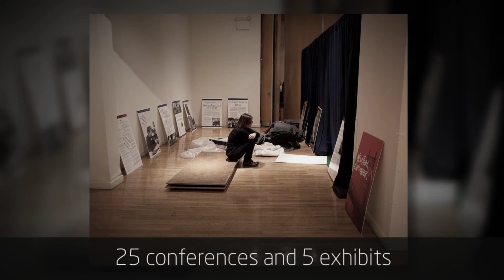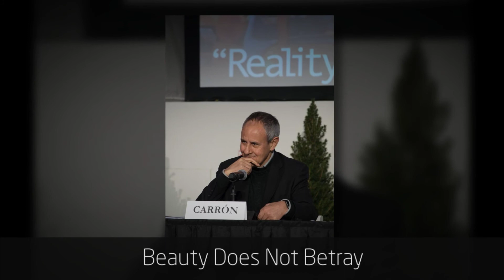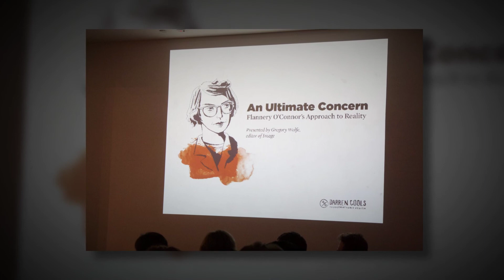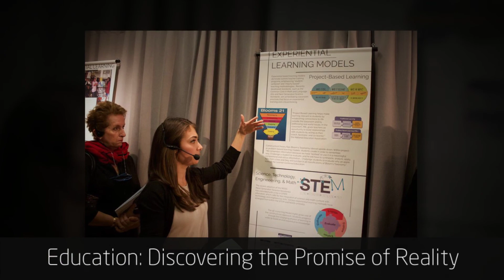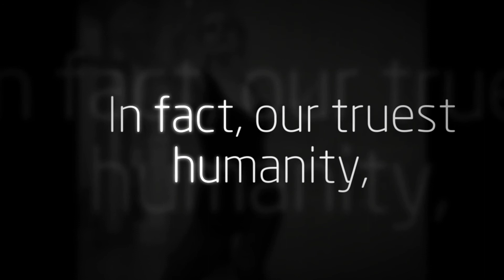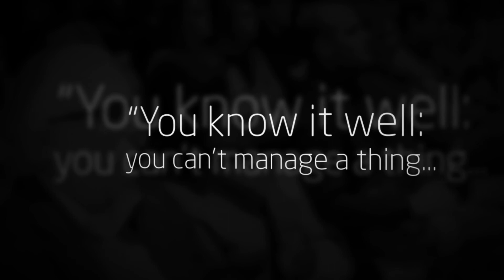NY Encounter 2017 Recap with Intro for NYE 2018